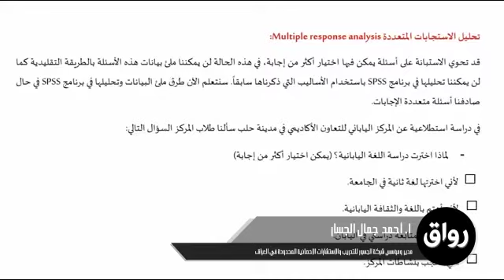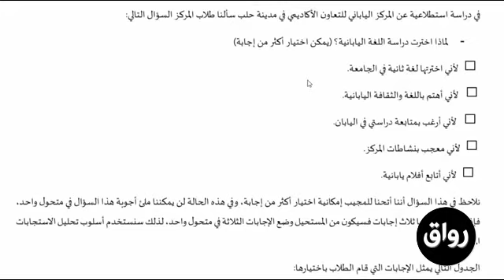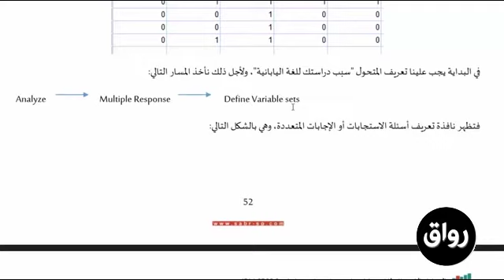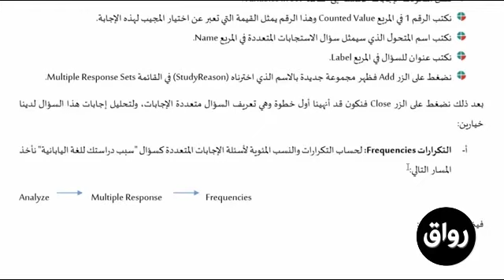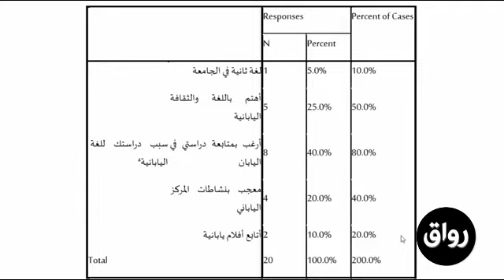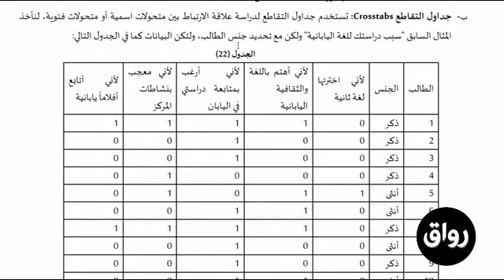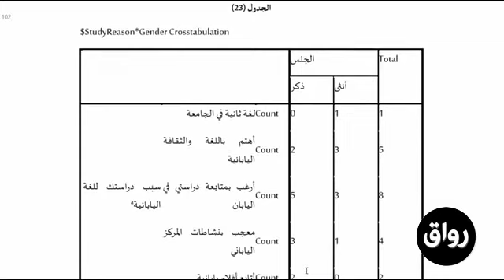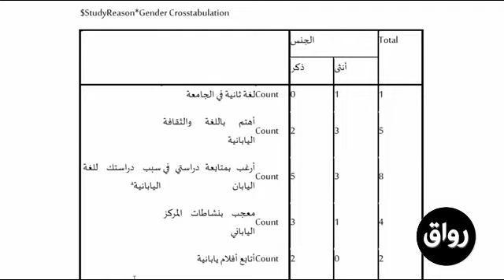رواق : التحليل الاحصائي للاستبيانات باستخدام برنامج IBM SPSS - تحليل الاستجابات المتعددة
التحليل الاحصائي للاستبيانات باستخدام برنامج IBM SPSS
الأسبوع الرابع
تحليل الاستجابات المتعددة
أ.احمد الجسار